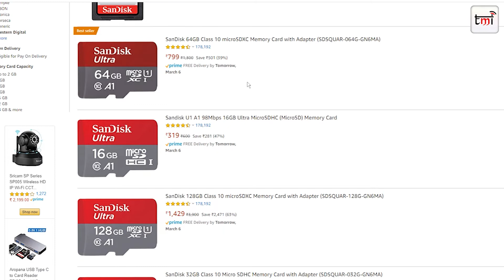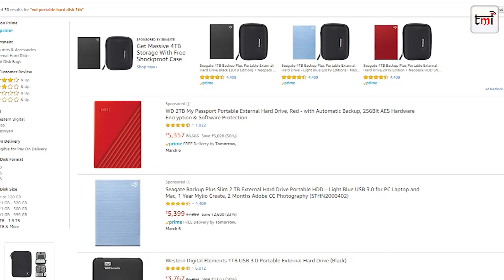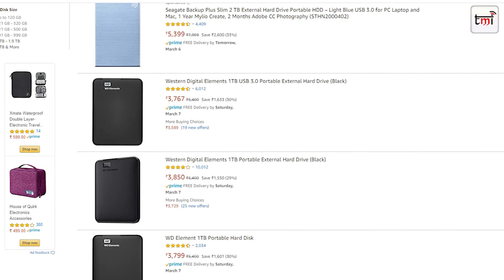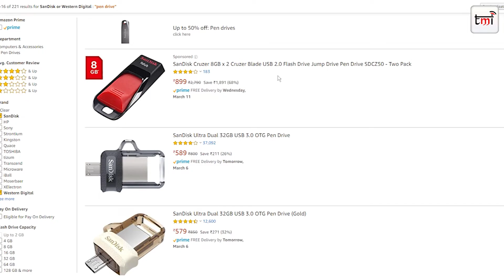We have a solution for all your storage need: Western Digital, Direct Dil Se interview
We recently interviewed Spokesperson of Western Digital to understand what they are doing in the external disk, pen drive and mobile space.